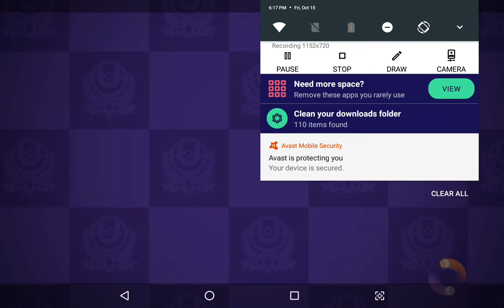POKEMON UNITE GAMEPLAY GRENINJA KAGEBUNSHIN NO JUTSU/DOUBLE TEAM